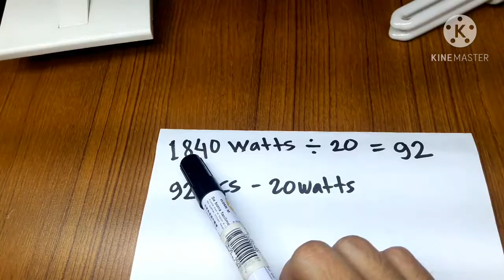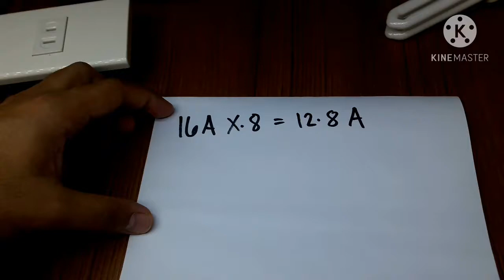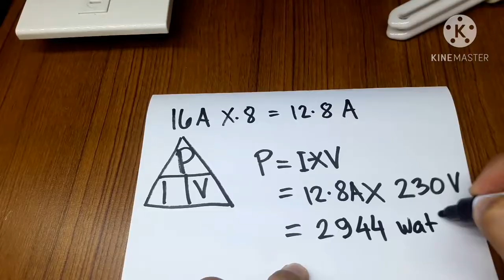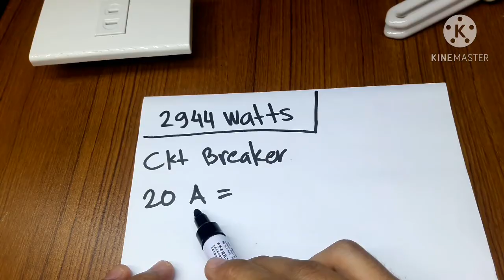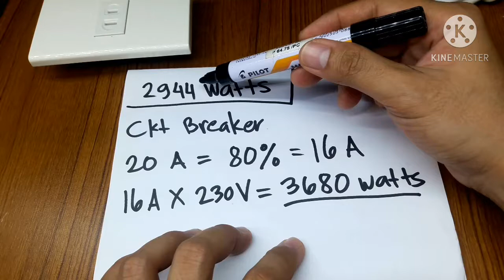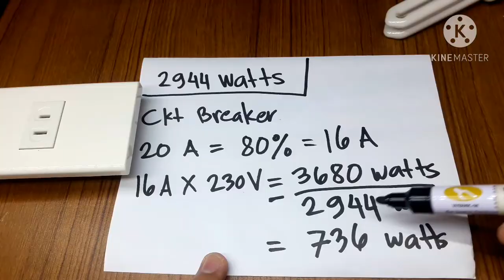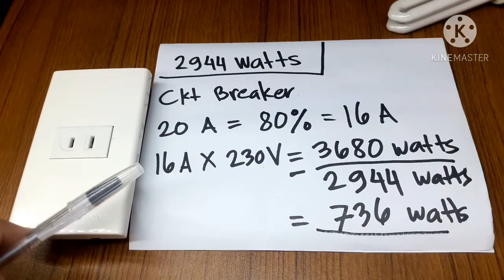Ilang Watts | ILAW | sa isang Switch o Outlet | 20 Amp Ckt Breaker Ampacity | Local Electrician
Ilang Watts(ILAW) sa isang Switch/Outlet - 20 Ampere Circuit Breaker Ampacity. Switch and outlet ampacity computation | Local Electrician